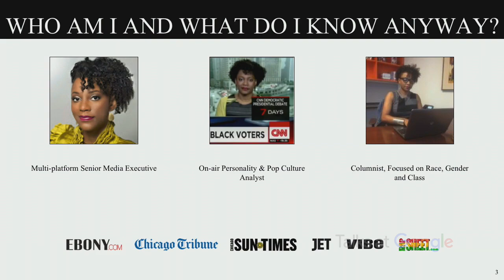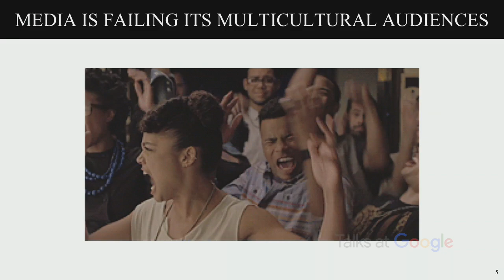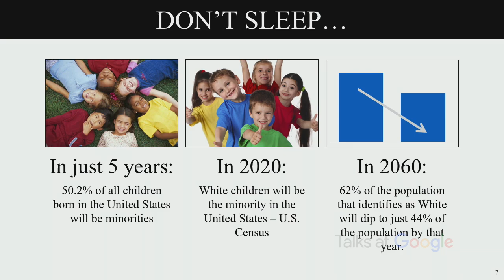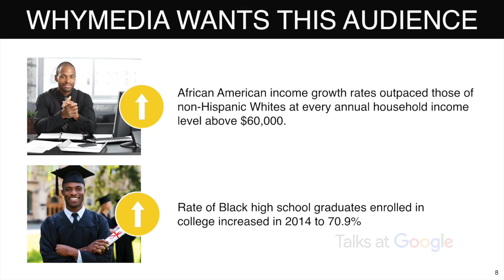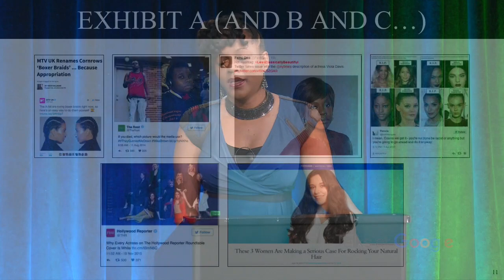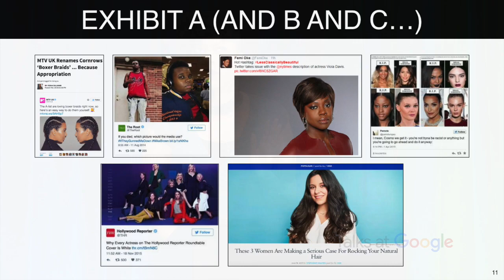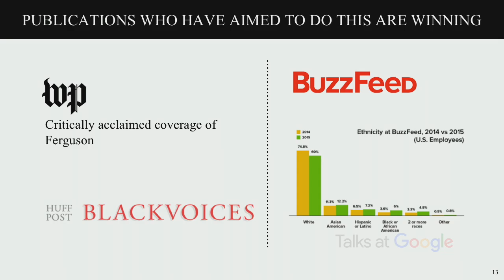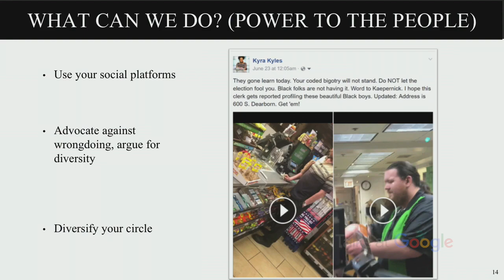Diversify or Die | Kyra Kyles | Talks at Google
Multi-platform executive and former EBONY Editor-in-Chief Kyra Kyles joins us for a stirring conversation on why companies must embrace inclusiveness in the boardroom and beyond to avoid extinction.

And yes, we discuss the fact that Kim Kardashian did NOT invent cornrows and her sister, Kendall Jenner, cannot solve police brutality with a carbonated beverage.

Moderated by Nathalie Sajous.